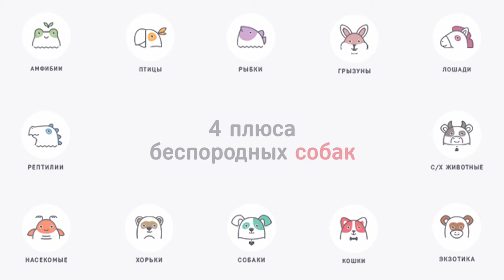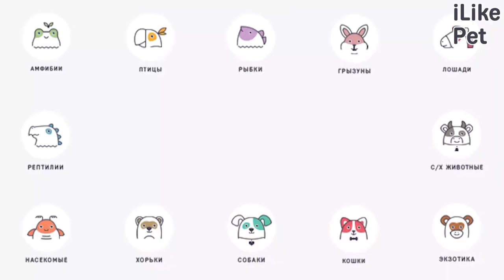4 плюса беспородных собак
Какими плюсами обладают дворовые собаки? Давайте разбираться.